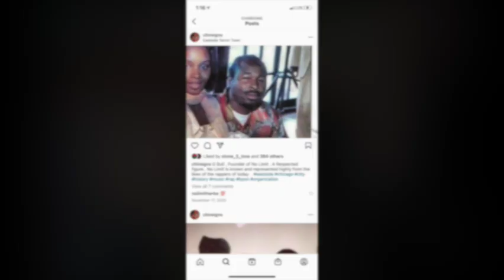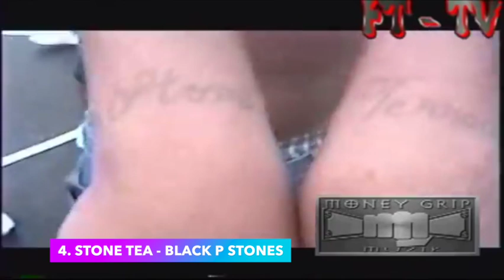5 Black P Stone Sets In Chicago | Chicago Gangs (BPS)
Description:
In this revealing documentary, we delve into the complex world of five prominent Black P Stone sets in Chicago. Each set, with its unique background and history, offers a deep insight into the intricate tapestry of gang culture in one of America's most dynamic cities.

✦ Foster Park (85th/Loomis): Explore the origins and evolution of one of Chicago's oldest Black P Stone sets in the Auburn Gresham neighborhood, tracing its journey from the 1970s to the present day.

✦ Stone Tez (85th/Parnell): Discover the story of Stone Terrace, rooted in the same neighborhood but with a distinct identity and alliances, marking its own place in the gang history of Chicago.

✦ 8 Trey (83rd/Morgan): Uncover the turbulent relationship between 8 Tray and Foster Park, from close allies to fierce rivals, and the impact of their conflict on the gang landscape.

✦ Nateville (99th/Throop): Pay homage to one of the first gangs in Chicago to name their territory after a fallen member, reflecting the deep bonds and traditions within these communities.

This documentary offers a rare glimpse into the history, conflicts, alliances, and cultural practices of these groups. We navigate through decades of change, from their inception to the current day, painting a vivid picture of the enduring legacy of the Black P Stones in Chicago.